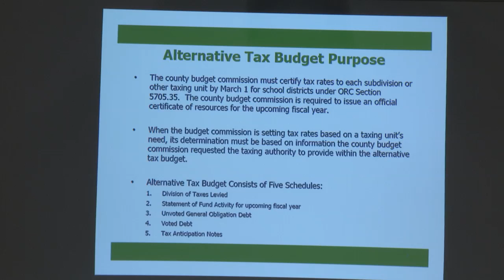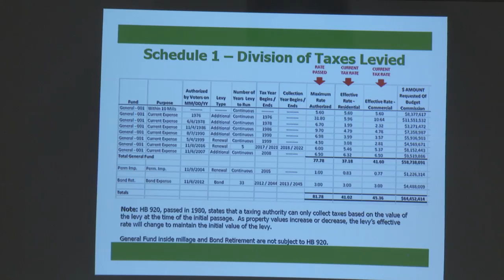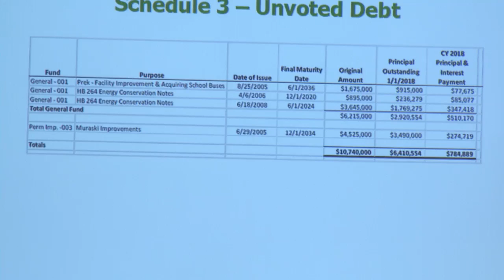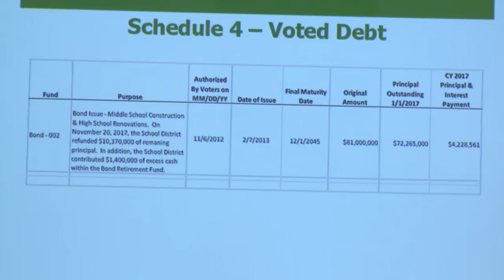1-11-18 Strongsville City Schools Board of Education Meeting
The Strongsville City Schools Board of Education held it's 1-11-18 regular meeting at the administrative offices on Cook road.